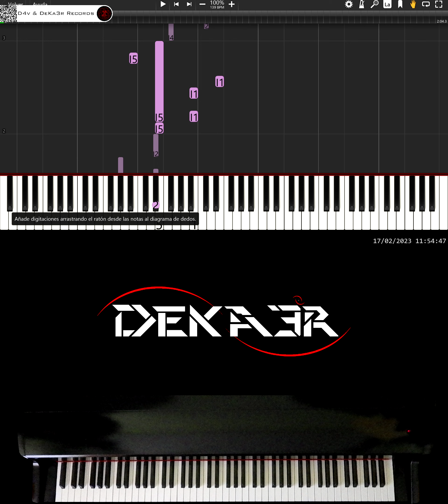🔴 IRL 🎹 BALLAD OF LOVE • CREACIÓN DE SU DIGITACIÓN, MNEMOTECNIA Y ESTUDIO PARA PIANO